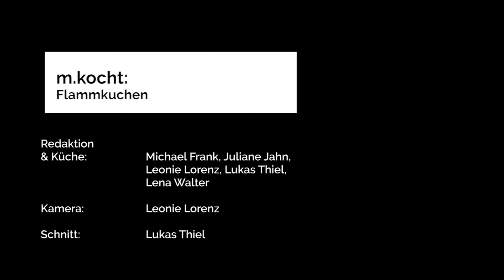m.kocht: Flammkuchen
Die Hauptspeise in unserer Sommerausgabe von m.kocht: ein leckerer vegetarischer Flammkuchen - leicht und schnell nachzumachen.

Intromusik:
My Trumpet and Me